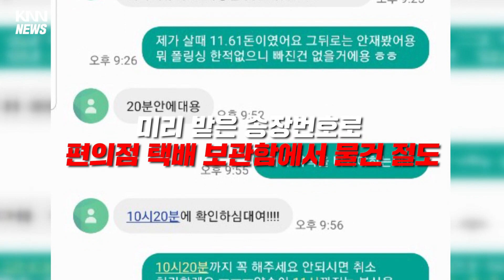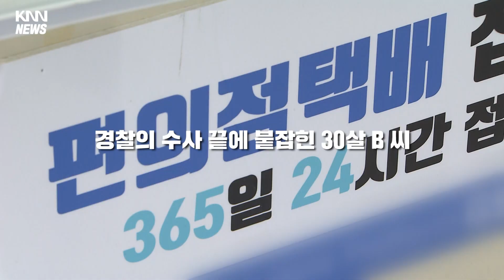눈 뜨고 코 베이는 중고거래 사기 | 편의점 택배절도 주의